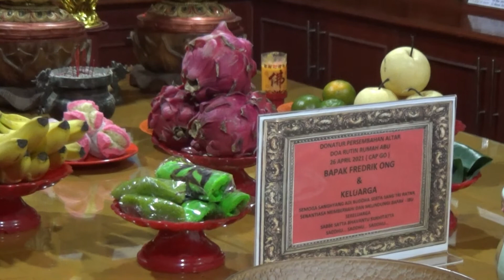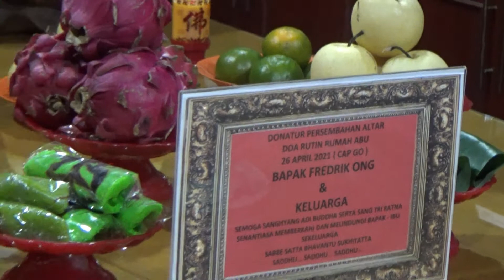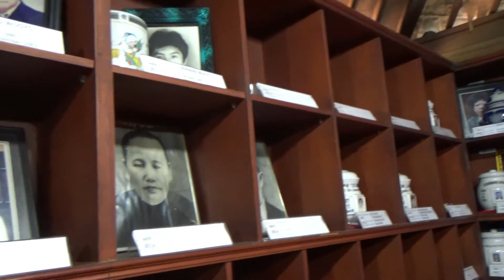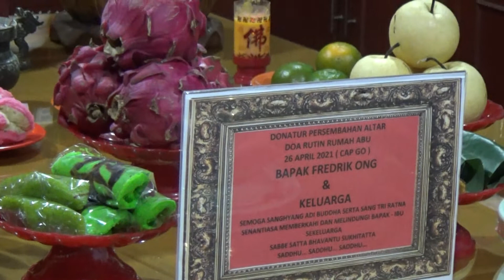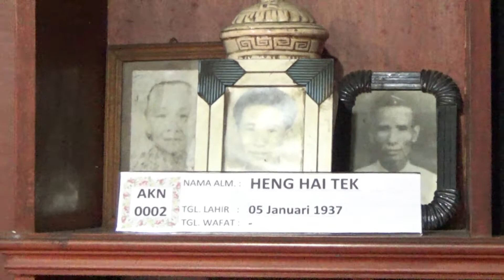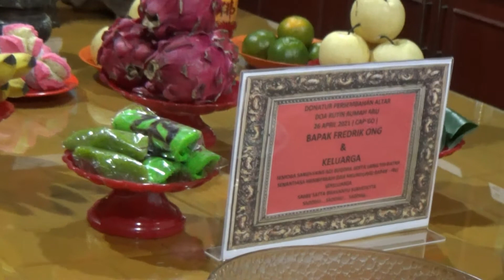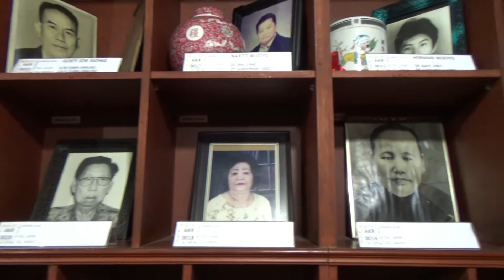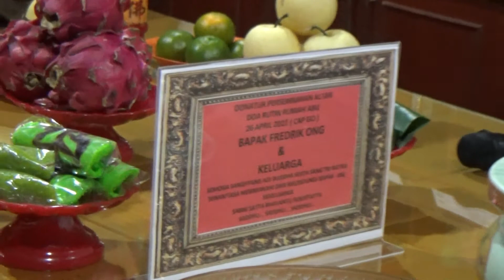DOA TGL 15 SA GWEE DI RUMAH ABU MAHAVIHARA MOJOPAHIT INF0 081952080759